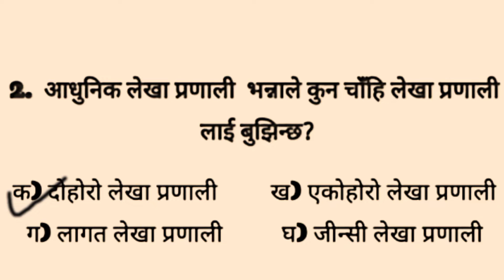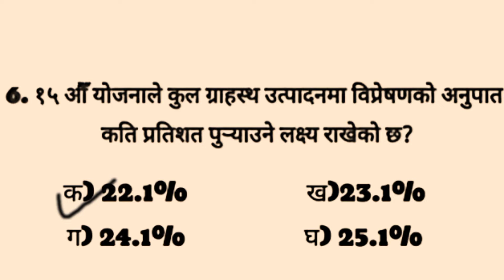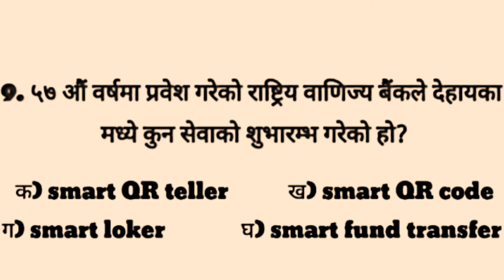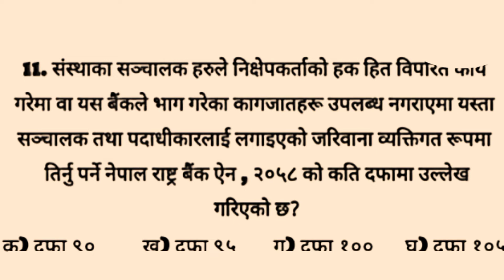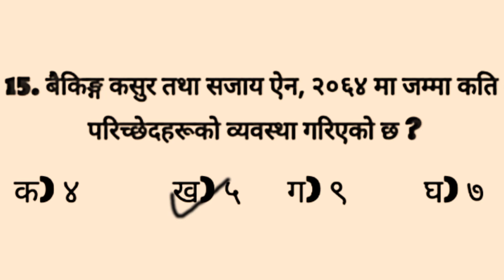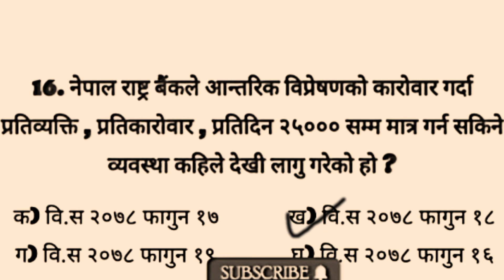राष्ट्रिय वाणिज्य बैंक पद ४ || Rastriya Banijya Bank Level 4 || Mind Developer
Rastriya Banijya Bank Level 4 Questions || राष्ट्रिय वाणिज्य बैंक पद ४ || Mind Developer

Question For Level 4